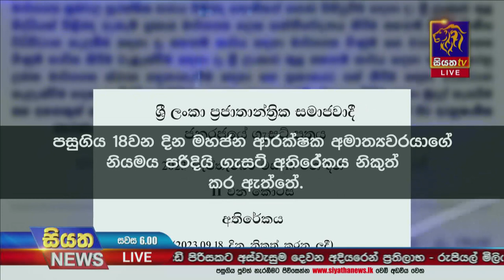මාර්ගගත ක්‍රමවල සුරක්ෂිතභාවය පිළිබඳ කොමිසන් සභාවක් පිහිටුවීමට රජය සූදානම් වනවා Siyatha News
මාර්ගගත ක්‍රමවල සුරක්ෂිතභාවය පිළිබඳ කොමිසන් සභාවක් පිහිටුවීමට රජය සූදානම් වනවා